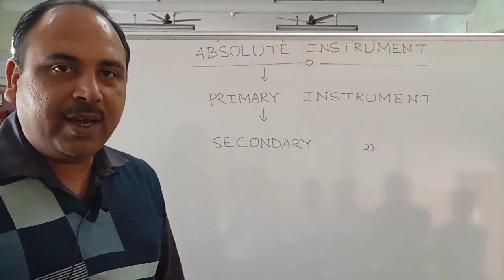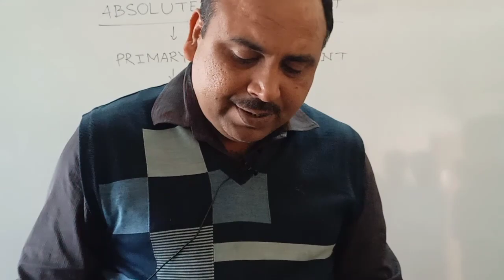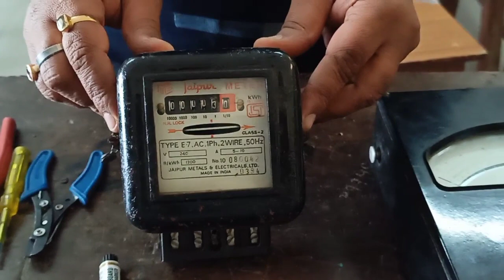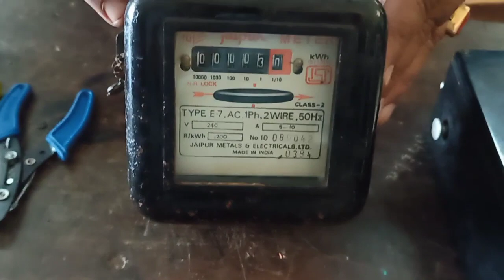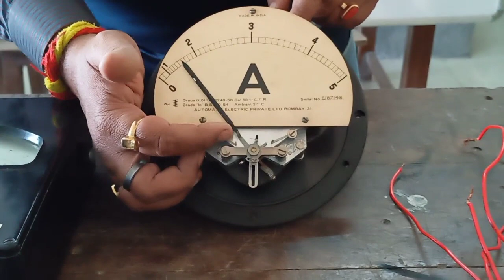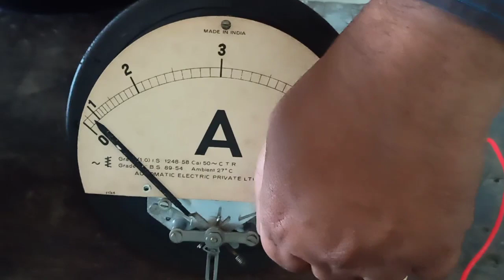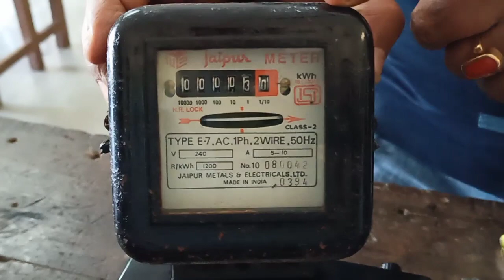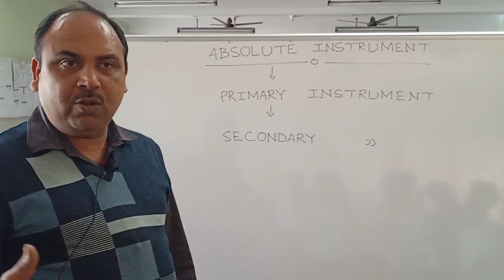Basic of Electrical Measuring Instrument ll Full practical video ll By CHANDAN PANDEY